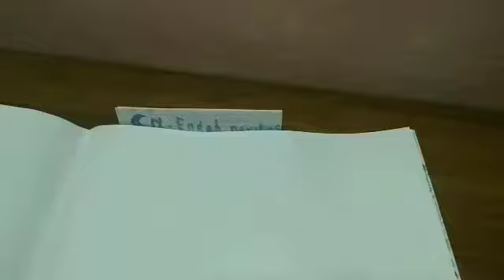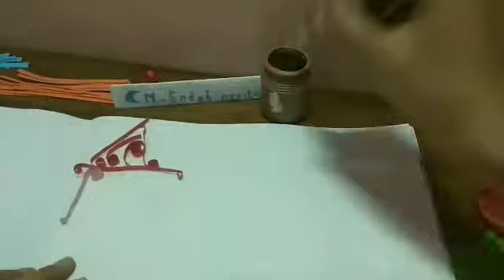Beautiful Creations from Paper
easy way to be creative